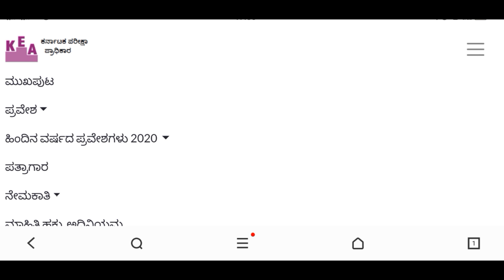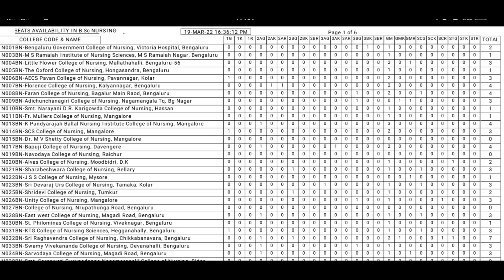SECOND ROUND SEAT MATRIX RELEASED BY KEA || BSC NURSING BPT AHS BPO